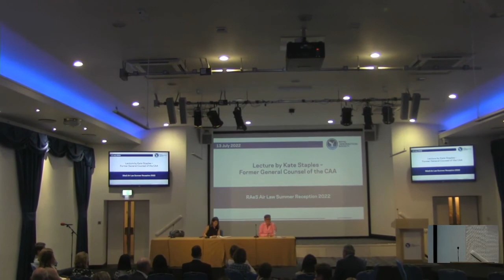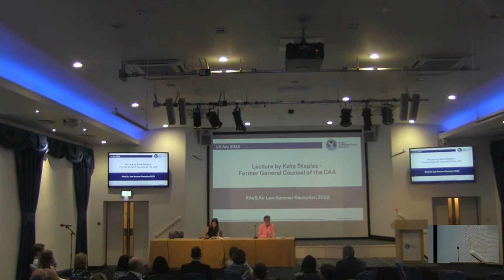RAeS Air Law Summer Lecture - Kate Staples, Former General Counsel of the CAA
Catch up on this recent lecture by Kate Staples, Former General Counsel of the CAA, organised by the RAeS Air Law Specialist Group. In this lecture, Kate looks back on her experiences, highlights, and lowlights at the Civil Aviation Authority and the Department for Transport, and offers her wisdom about the future development of air law and regulation in the UK and internationally.

About Kate Staples:
Most of Kate’s legal career was in the aviation sector. She stepped down from her role as the General Counsel & Secretary to the UK Civil Aviation Authority in December 2021, having held the role for over 11 years. Whilst at the CAA, Kate was also a Trustee of the Air Travel Trust, the UK’s statutory compensation scheme for holidaymakers, and advised the CAA’s two subsidiaries: ASSI Ltd and CAA International Ltd.

Before joining the CAA, Kate was Head of the Aviation & Commercial legal team at the UK Dept. for Transport, and for one year only, she was the Head of Railways (Track & Safety) legal team. Kate did not start off as an aviation lawyer; in her early career she specialised in high value construction and engineering disputes at a leading City practice.

In addition to her professional qualifications, Kate has an MBA and recently completed a Masters in Innovation, Creativity and Leadership at City University’s Bayes Business School.

Kate enjoys the arts, travel, developing her photography skills and following the fortunes of Liverpool FC.